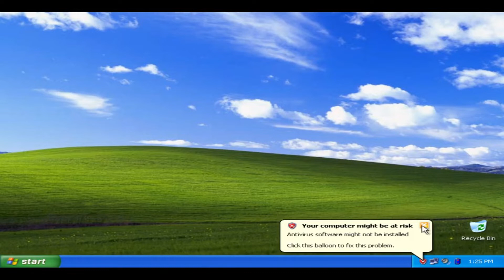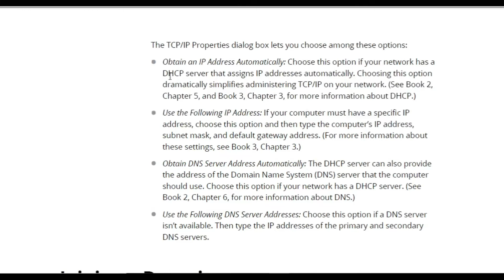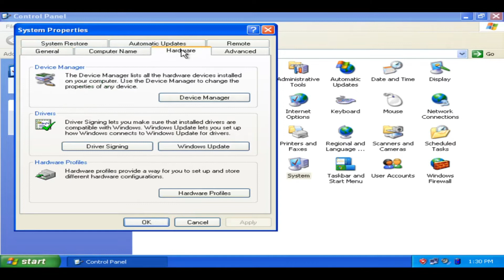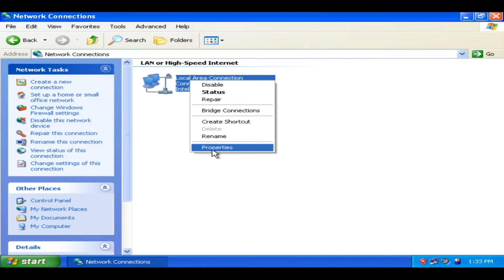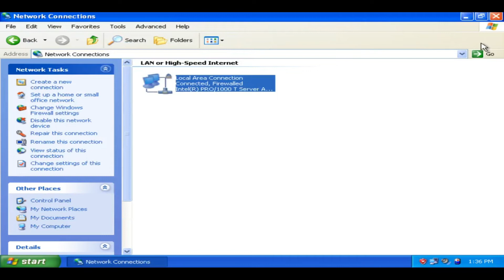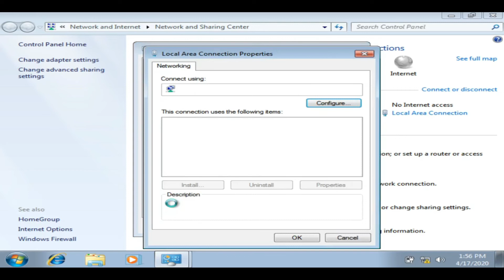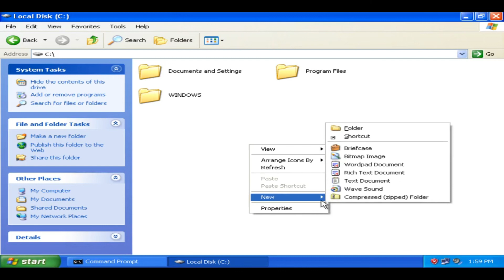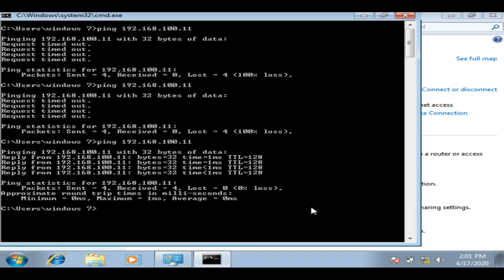Windows Server 2016 - How to Configure Windows XP and Windows 7 Clients - Part - 8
Before your network setup is complete, you must configure the network’s
client computers. In particular, you have to configure each client’s network
interface card so that it works properly, and you have to install the
right protocols so that the clients can communicate with other computers on the
network.
Fortunately, the task of configuring client computers for the network is child’s
play in Windows. For starters, Windows automatically recognizes your network
interface card when you start up your computer. All that remains is to make sure
that Windows properly installed the network protocols and client software.

• Part 1 – AD Domain Controller Requirements & Basic Server Configuration

• Part 2 – Adding AD Domain Services Roles & Adding a new Forest

Part 3 – Windows Server 2016 – Active Directory Setup  – AD Configuration & Validation - Part 3

Part 4 – Windows Server 2016 –Active Directory Setup  –Creating and Setting up Domain User Accounts - Part -4

Part 5 – Windows Server 2016 – Active Directory Setup  – Setting up Domain User Accounts Part - 5

Part 6 -Windows Server 2016 – Active Directory Setup  –  Creating Group
and Adding Members   Parts  6

Part 7 -Windows Server 2016 - How to Configure Windows 10 Client for Network - Part 7

Let me know if this helped you.

By :- Amrinder Singh Gateway Solutions

 डिस्क्लेमर: - यह वीडियो केवल एजुकेशनल पर्पज के लिए है। यह चैनल / वीडियो अवैध गतिविधियों को बढ़ावा नहीं दे रहा है। "

1) Tech Champion Support
2) Junnu ki tech
3) Sachin Tech
4) Vk technical bhaiya
5) Abhi Rathore
6) Nitya k Support
7) Mangesh kumar
8) Spreading Gyan
9) Technical bhukhar
10) Manoj dey
11) Technical yogi
12) Creator search 2.0
13) Arvind zone You Can Support Us
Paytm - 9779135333